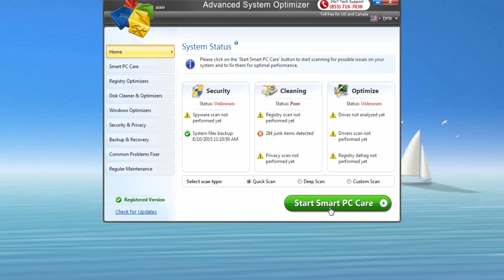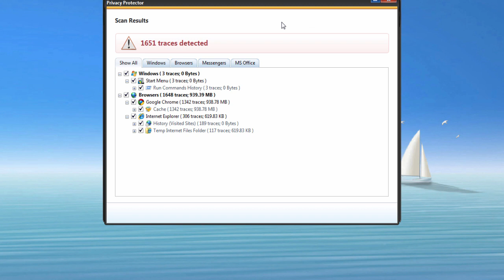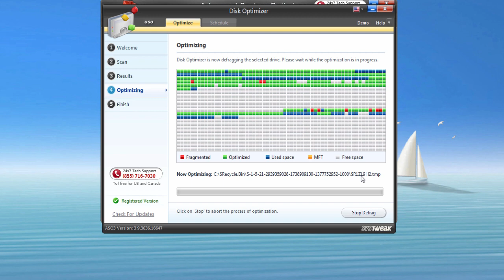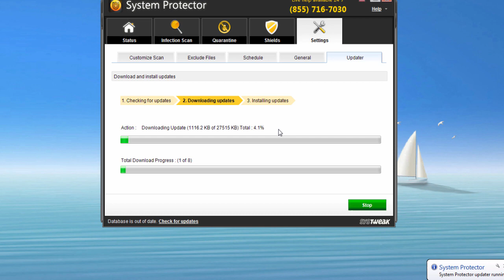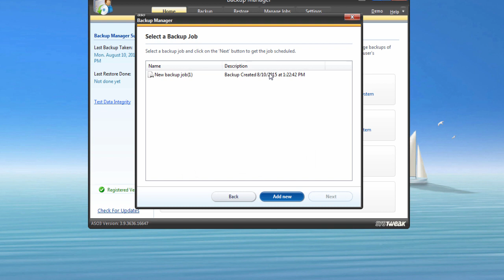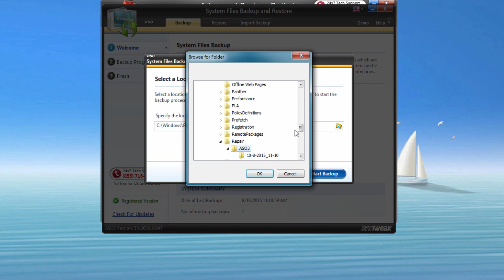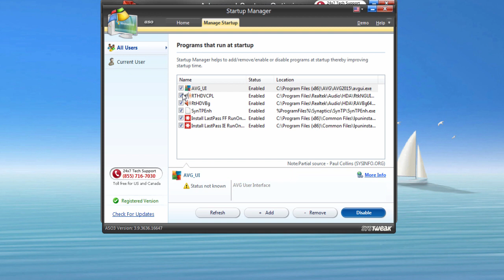Advanced System Optimizer Review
00:13 - speed and tune up a PC with single click of your mouse
01:51 - Disk Optimizer(defragmentation)
02:41 - System Protector(Antivirus)
03:42 - Backup Manager(scheduled backup)
06:10 - Startup Programs(on/off)